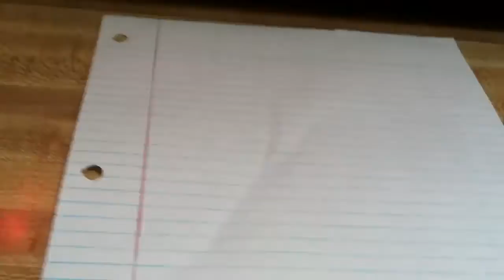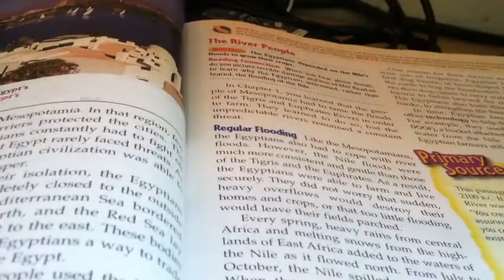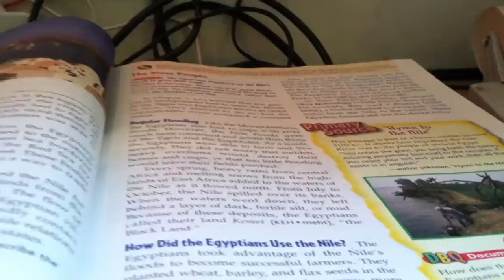How To Take Outline Notes(:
I'm soo sorry about my voice and my nose lawlz I get allergies and sick often kinda iguess so yah. But check out xnaivix's video(: